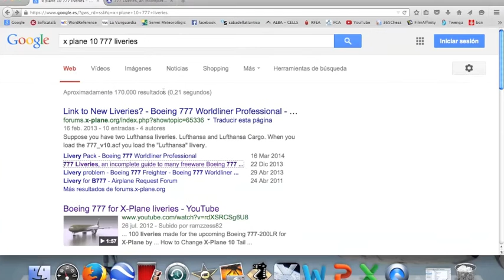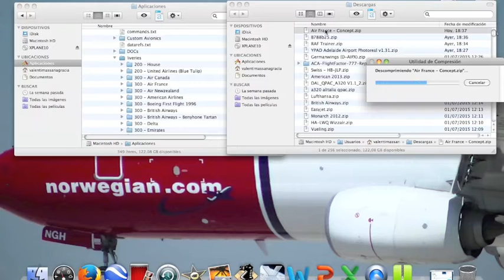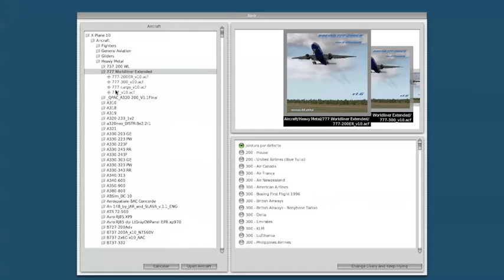Instalar libreas **X-PLANE 10**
Hola gente de youtube aquí traigo un videotutorial sobre como descargar e instalar libreas en los aviones de (X plane 10) este tutorial es válido para cualquier tipo de aeronave de x plane 10
Gracias y disfrutenlo,espero haverles ajudada, y si tienen alguna duda dejenlo en los comentarios ;-)
Video editado por imovie V 0.8.

P.D Este tutorial fue realizado en un mac OS X del 2007 así que perdón por la velocidad de la gráfica.